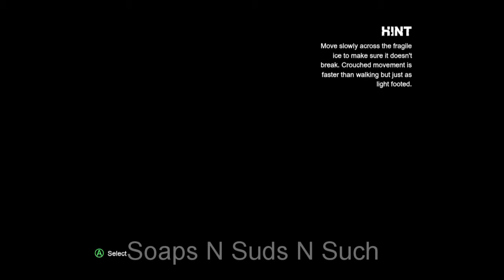Batman Arkham City Episode 5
Please Help Save The Bees And Other Pollinators